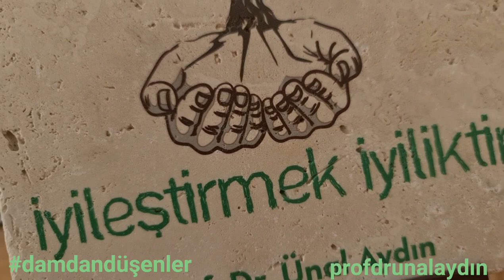DAMDAN DÜŞENLERDE EVRE DÖRT PANKREAS KANSERİ BÜTÜNCÜL TEDAVİ TAM UYUM , MUCİZE SONUÇ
Prof. Dr. Ünal Aydın ile Damdan Düşenler. Detaylı bilgi için web sitemizi ziyaret edebilirsiniz.